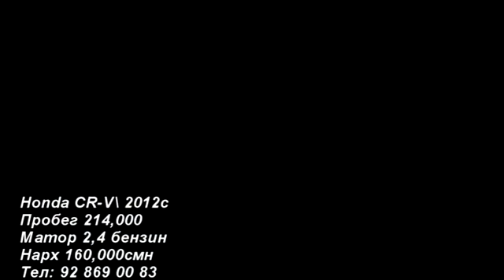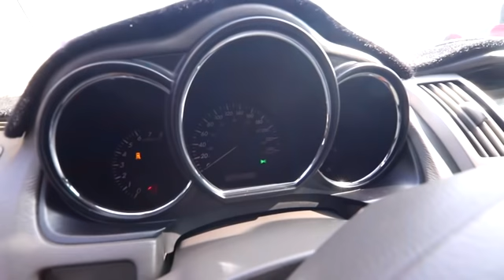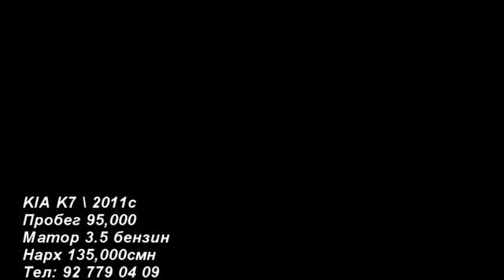Мошинбозор Худжанд Hyundai Sanata,Salyaris Bmwe39 Honda Crv Lexus Kia k7